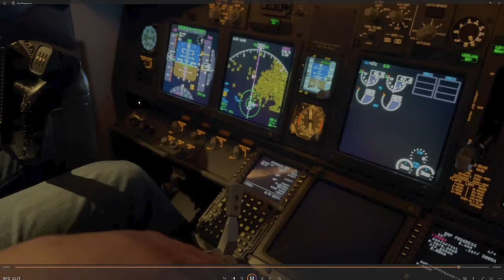Smote AutoLand in Level-D 737